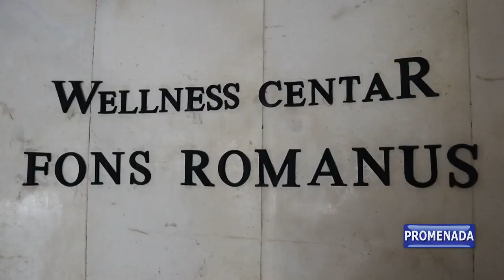Botoks, hijaluron, piling tela i mineralno blato na popustu